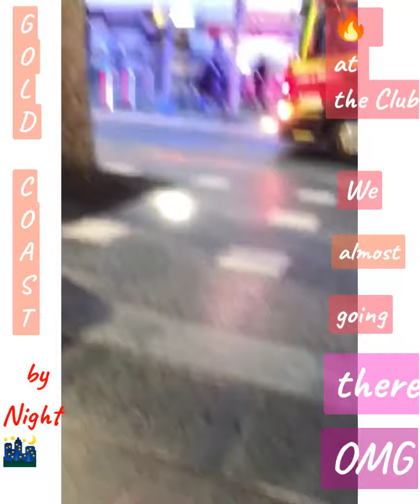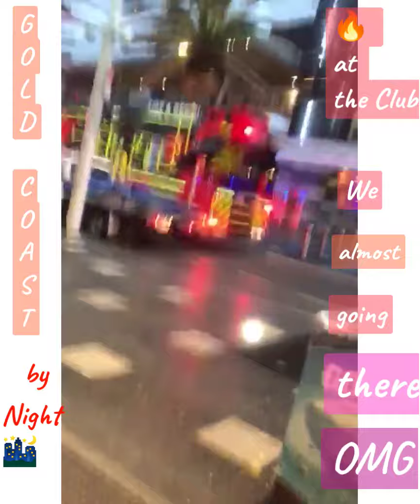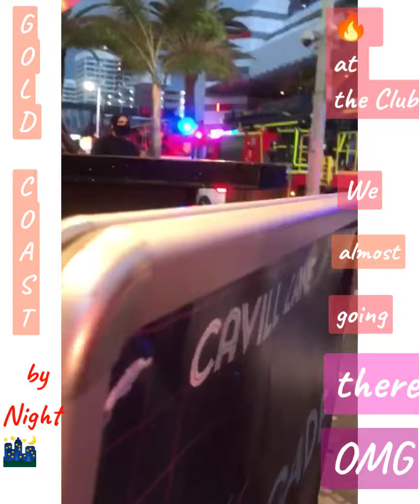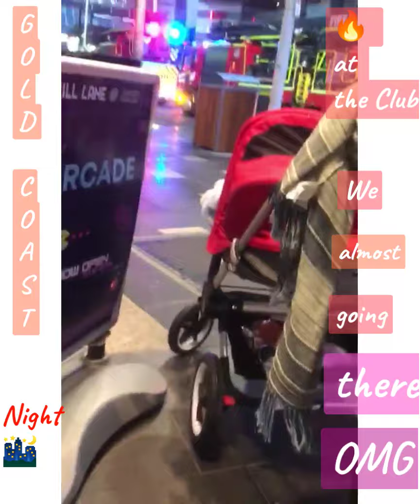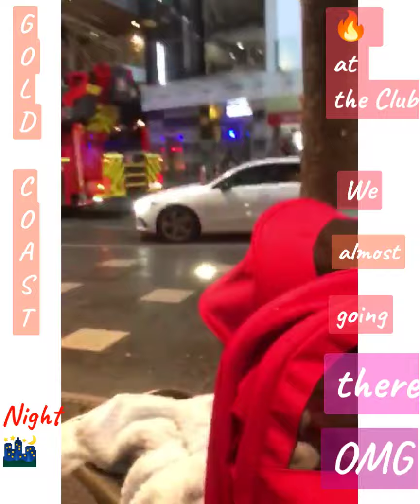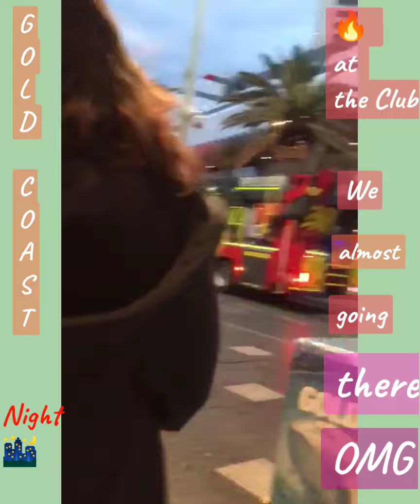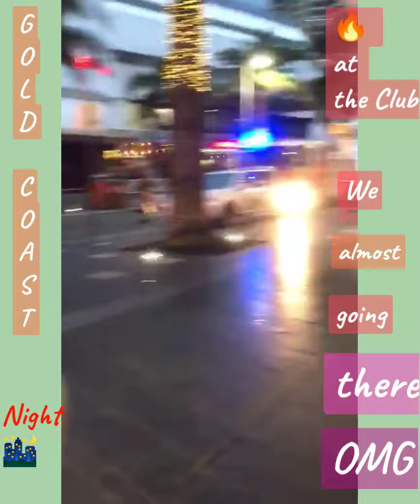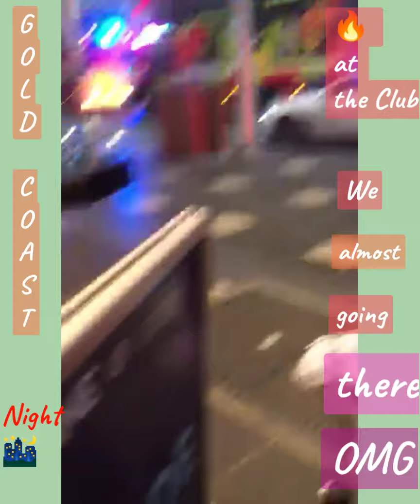Cháy ở Trung tâm Gold Coast | fire 🔥 building club in GC [ my school holiday 2weeks September 2021 ]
we about walking up there to the building  club but  then we heard alarms and 🔥 Fire... OMG 1st time ever I have seen

chúng tôi định đi bộ lên đó đến câu lạc bộ nhưng sau đó chúng tôi nghe thấy tiếng chuông báo động và 🔥 Cháy ... OMG lần đầu tiên tôi thấy